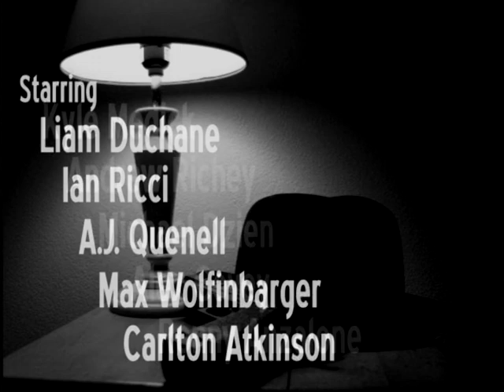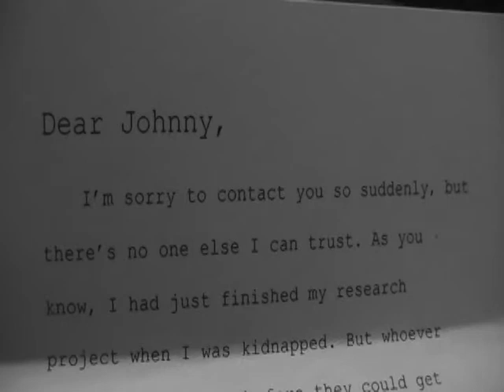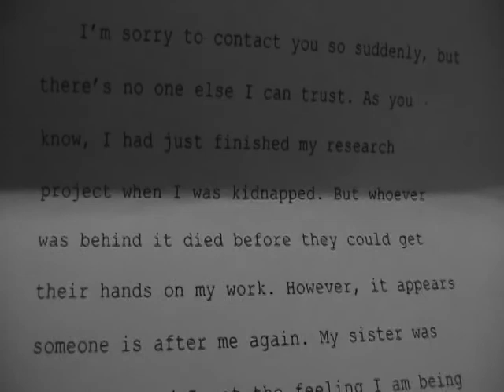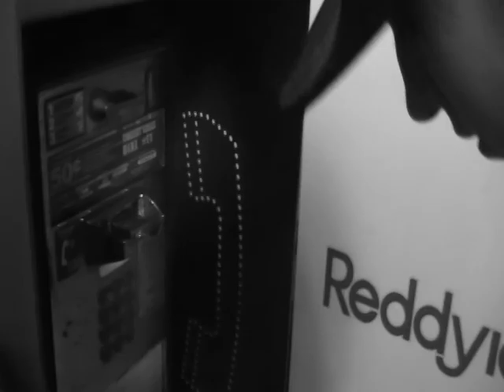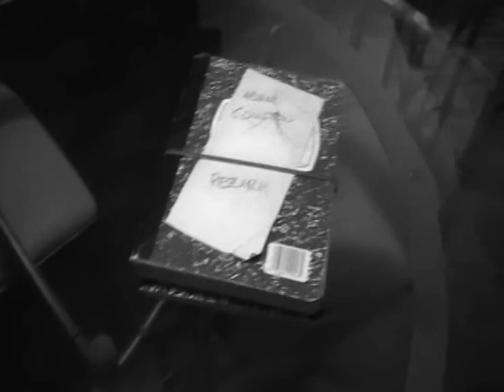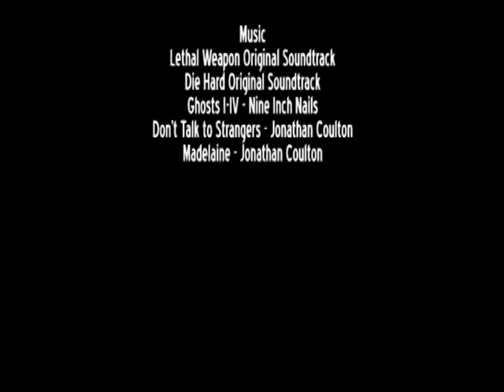Feliz NaviDead (Duchane Bros)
Here it is, the full movie! Parts 1&2 combine for your viewing ease! Enjoy this trip back into the 50's, with intrigue, murder, and action! And look for the continuation, coming this summer!